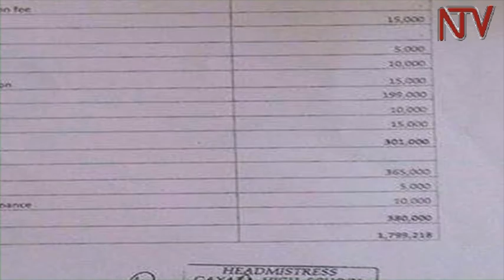Parents complain of school fees hikes as new school term begins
The first school term of 2017 began a few days ago in most schools but there is growing concern among parents that schools are ripping them off with exorbitant school fees and all sorts of charges. The parents are worried that if government does not intervene and regulate school fees, many children may miss out on their right to quality education. Junior education minister Dr. John Muyingo says charging fees without the approval of the ministry is illegal and government will soon take action.